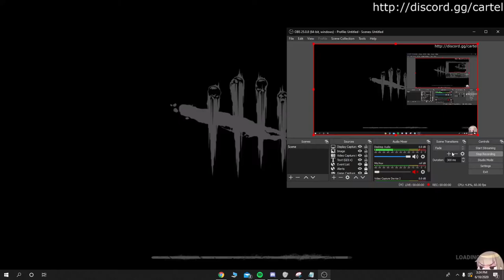SWF WITH NOOBS